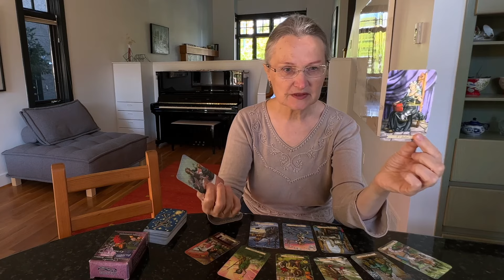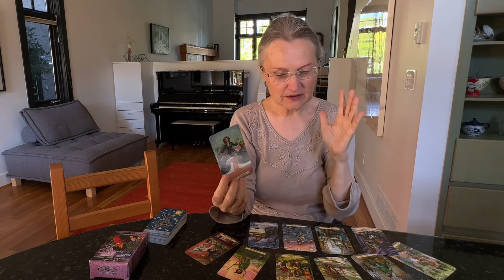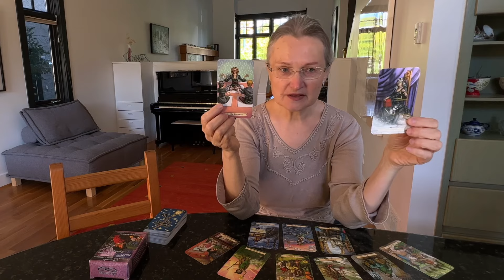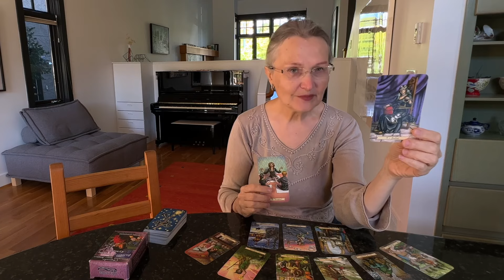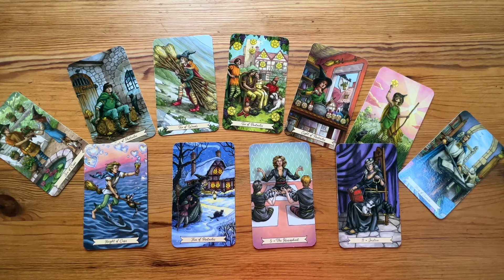События которые перевернут вашу жизнь! Много новостей и подсказок 💯